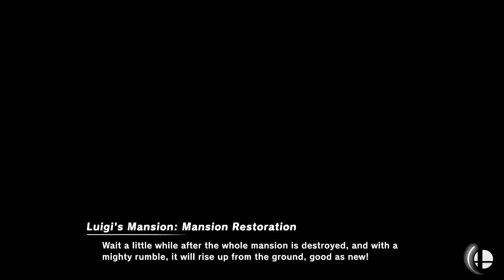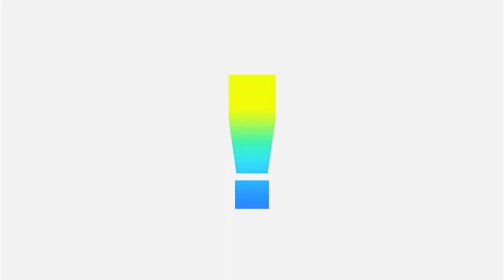Super Smash Bros Ultimate Amiibo Fights – Request #25345 Battle at Warioware Inc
Shout out to Thyago Silva for the request, Thanks!!!  Which amiibo would you like to see battle it out next? Smash On!!! I wanted to apologize ahead of time if you do not see your requests right away. Unfortunately I'm still a couple of days behind, but I make sure I go through all the requests. Please understand I'm not neglecting any request, I go through all the requests in the order they were received, so please bare with me a little longer and enjoy this wonderful community that everyone has help me built :) Thank you for your time and patience!